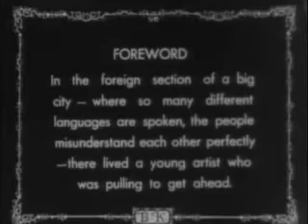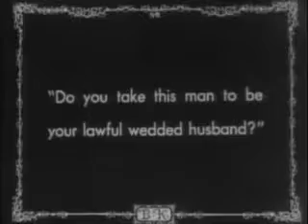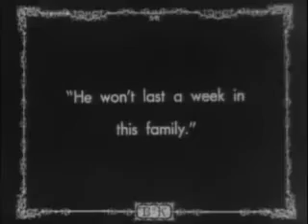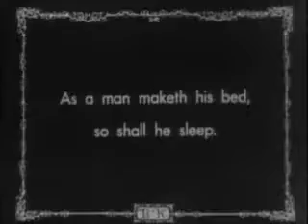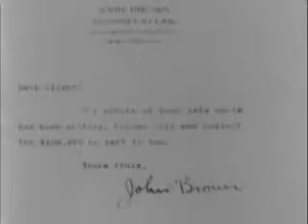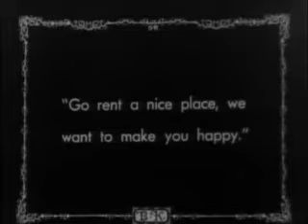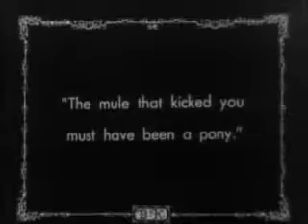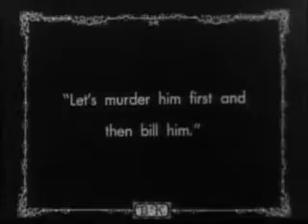My Wifes Relations 1922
When a large Irish woman falsely accuses Buster of breaking a window he is hauled before a Polish judge who speaks no English and assumes they are there to be married. She takes her new husband home to meet her four gorilla-like brothers.